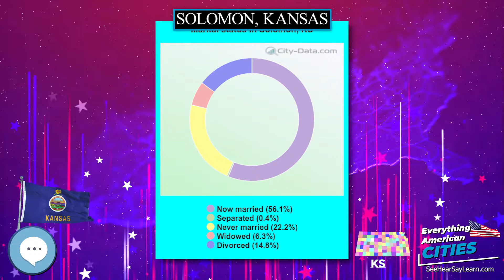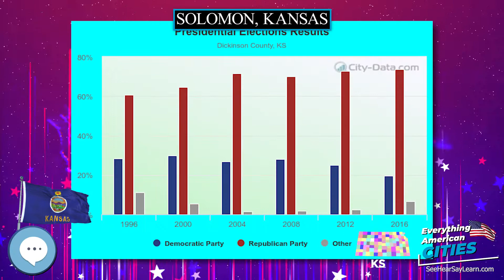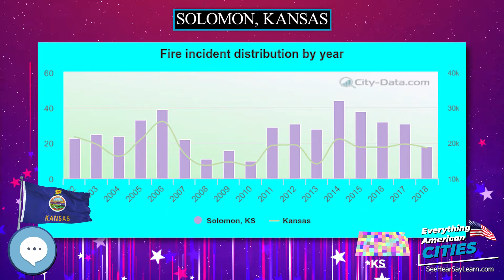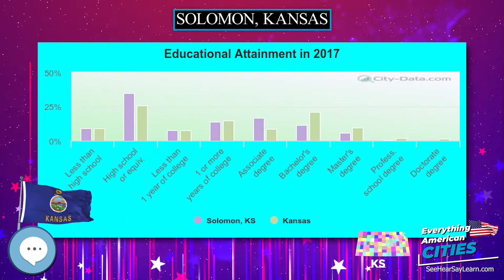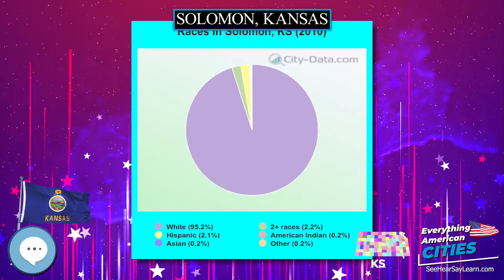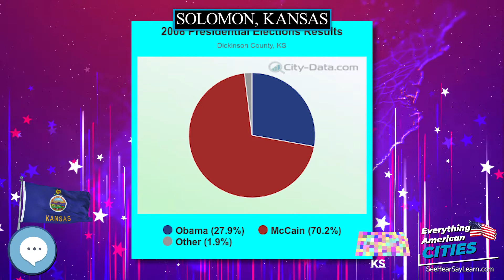Solomon, Kansas ⭐️🌎 AMERICAN CITIES 🌎⭐️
Solomon is a city in Dickinson and Saline counties in the U.S. state of Kansas.  As of the 2010 census, the city population was 1,095.  It is located approximately 6 miles west of Abilene.

Ghost Towns
Minelab GPZ 7000 Gold Nugget Metal Detector
Trending Audible Books
Link to Amazon.com